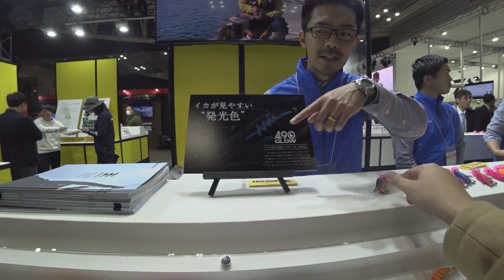【エギ屋の本気】イカのためなら音や色だって研究しちゃうんです！【釣りフェスティバル2020】【エギ王LIVEサーチ】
質問やコメントやクレームも気軽に書いてください✌🐸✌)三✌🐸✌三(✌🐸✌